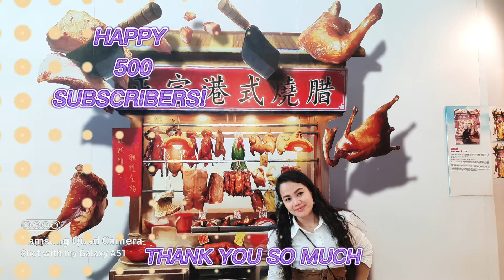HAPPY 500 SUPPORTIVE SUBSCRIBERS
Thank you so much to all your support.. God Bless you more and more.